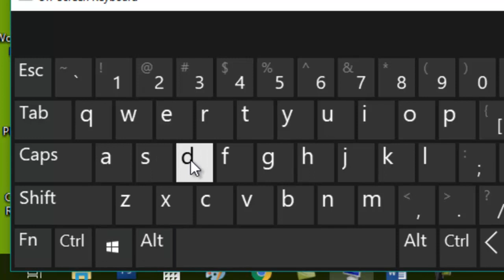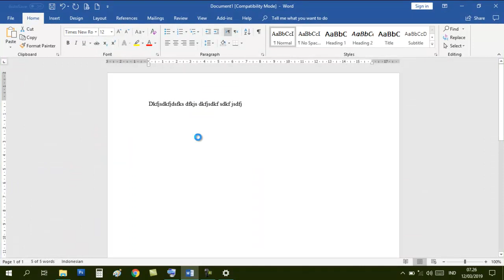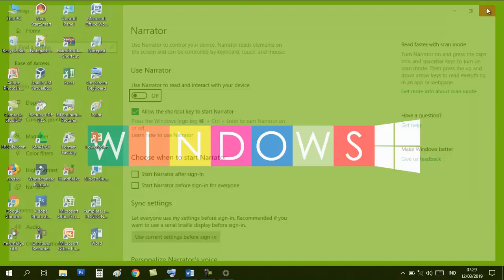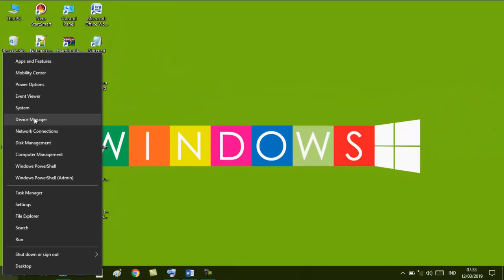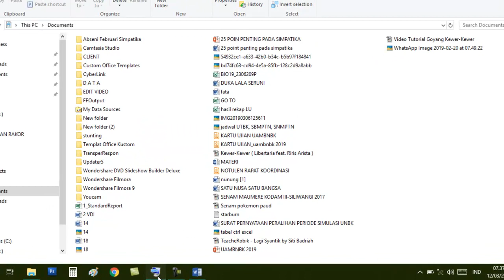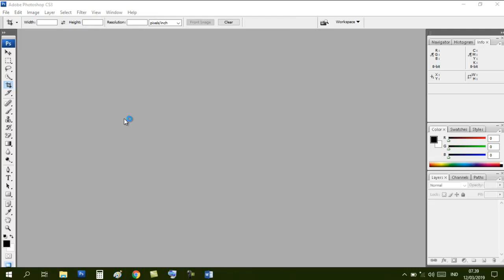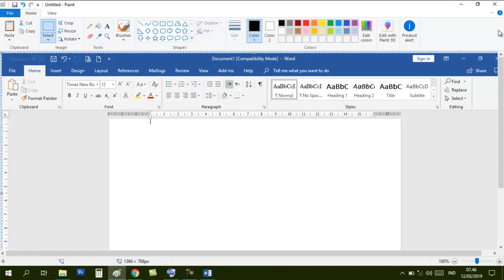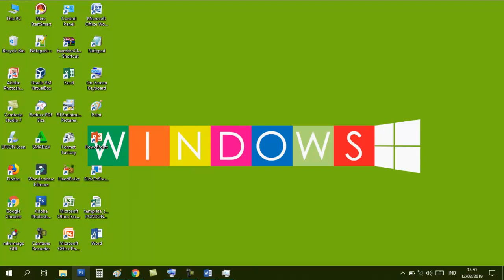25 Keyboard Shortcut di Windows 10 yang Membuat Kerja Semakin Cepat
Adalah sebuah video yang membahas tentang cara mudah menggunakan tombol (memadukan beberapa tombol pada keyboard) di windows 10. dengan memahami cara ini, maka bisa membuat kerja semakin cepat tanpa perlu klik ini dan klik itu.
video ini dibuat sangat simpel dan praktis sehingga memudahkan siapapun yang menonton video ini.
untuk pengguna windows 10 wajib nonton video ini kalau mau cepat dalam bekerja.
penasaran dengan videonya, yuk tonton video ini sampai habis biar tidak gagal paham.